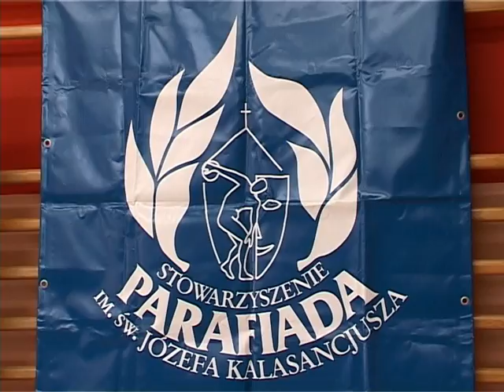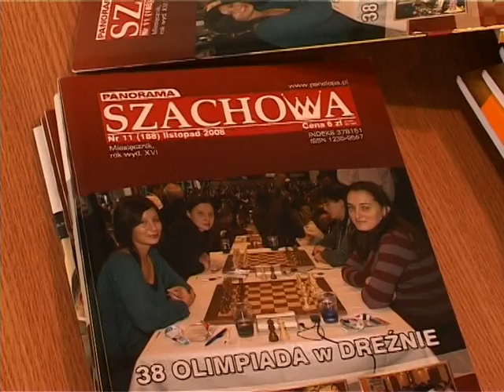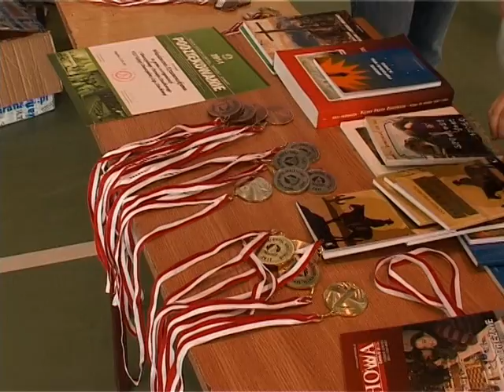Diecezjalna Liga Szachowa - Królewska gra i wychowanie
Diecezjalna Liga Szachowa powstała w 2004 roku w Perlejewie. Gromadzi dzieci i młodzież diecezji drohiczyńskiej, a także sąsiednich: siedlecką, warszawsko -praską.  Co dwa miesiące około 50 szachistów z 15 parafii, zrzeszonych w poszczególnych klubach szachowych spotykają się w poszczególnych parafiach na rozgrywkach szachowych reprezentując swoje parafie.

Diecezjalną Ligę Szachową organizuje Diecezjalne Duszpasterstwo Sportowe Diecezji Drohiczyńskiej i Parafialny Klub Sportowy "Fides" w Węgrowie.

Odpowiedzialnymi za Ligę są:

Ks. Krzysztof Domaraczeńko z Węgrowa

Krzysztof Kalinowski z Perlejewa

Józef Flaziński z Sokołowa Podlaskiego

Film nagrał Wiesław Gromek